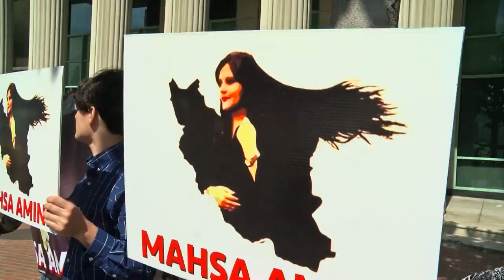Protests against the Iranian government come to San Diego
It’s been more than three weeks since a 22-year old woman died while in custody of Iranian security forces.  Over that time protests in the country have grown and spread outside of Iran.

KPBS reporter John Carroll shows us how local supporters of freedom and democracy in Iran took their message to the streets of San Diego.